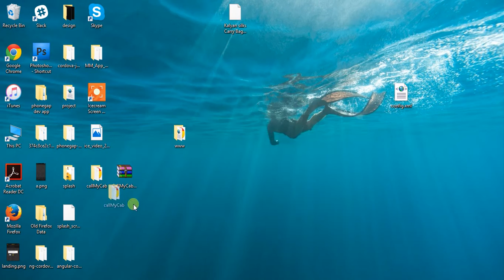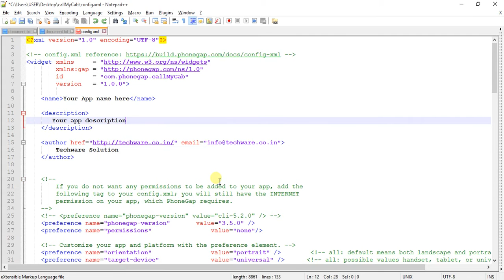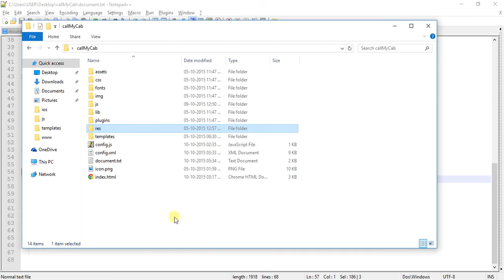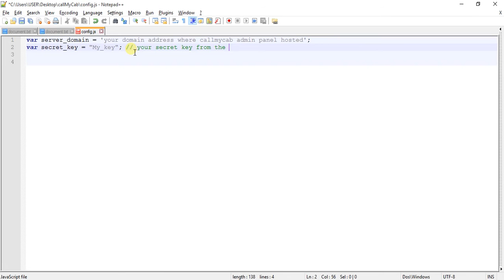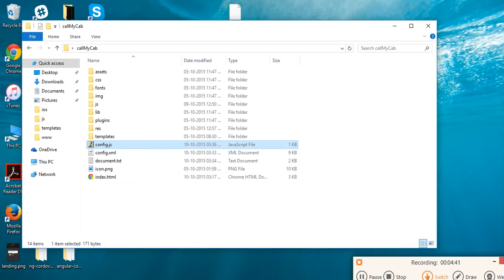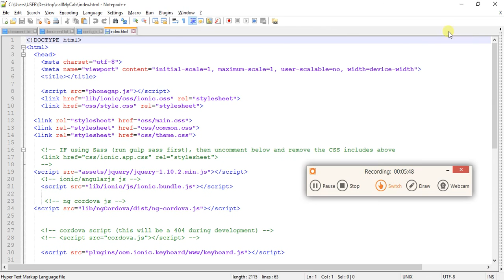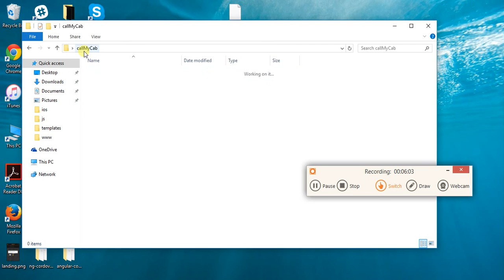Call My Cab App [Customization Tutorial]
A simple video on how to customize your CallMyCab App.